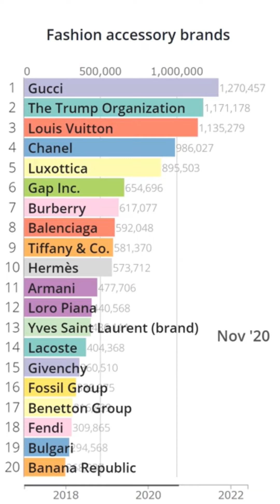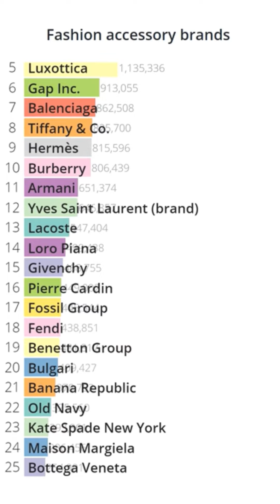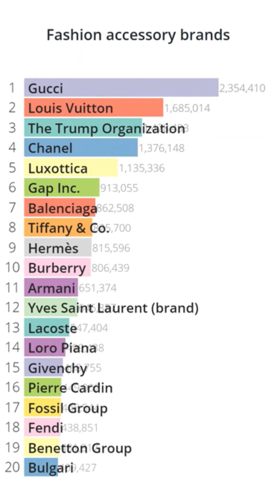"Fashion accessory brands" Wikipedia accesses Bar Chart Race (2017-2022.6)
This is a Bar Chart Race based on the number of accesses to articles in Wikipedia category "Fashion accessory brands".
We are using Wikipedia data which dated Jan 20, 2022.

Gap Inc.
Tiffany & Co.